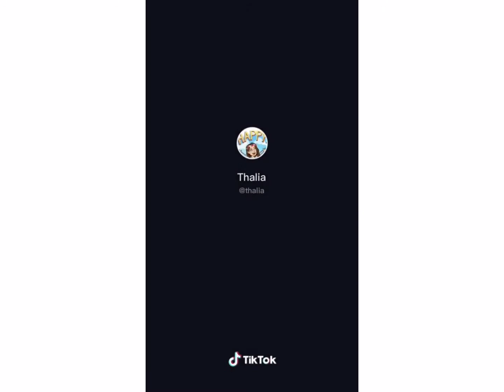Thalia Bailando al ritmo de Britney Spears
A través de su cuenta de TikTok la Reina del pop latino Thalía realizó un pequeño homenaje a la princesa del pop Britney Spears bailando su más grande éxito “ Oops I did it again”